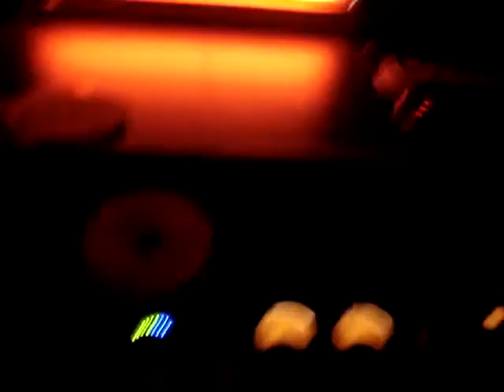Col Hamilton @ lush!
Col drops the Dubfire edit of Axwell's found you..